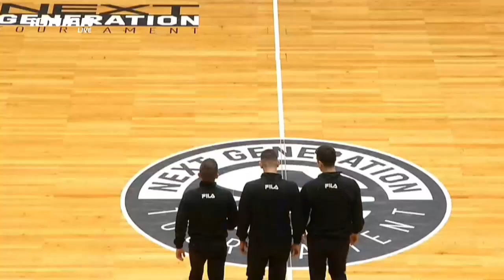ANGT Patras 2023: U18 Promitheas Patras-U18 Cholet Basket